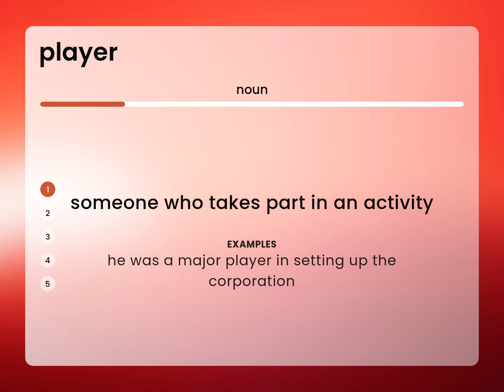Player • PLAYER meaning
What does PLAYER mean?